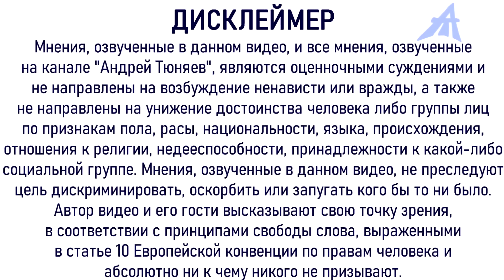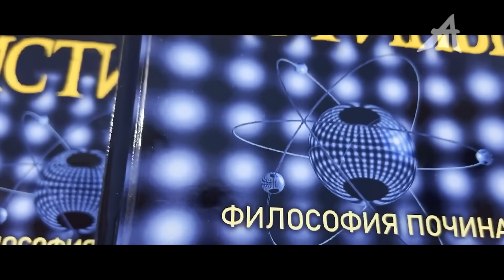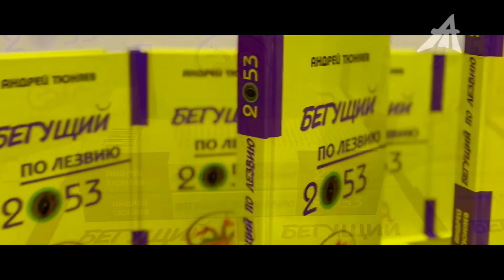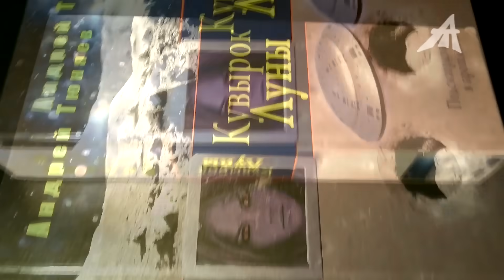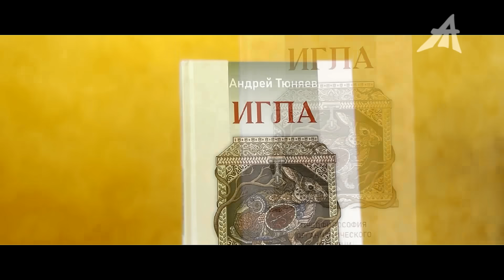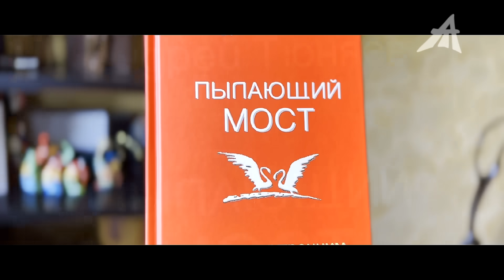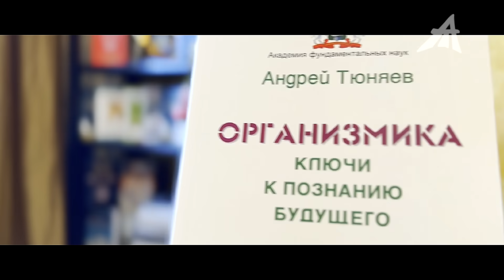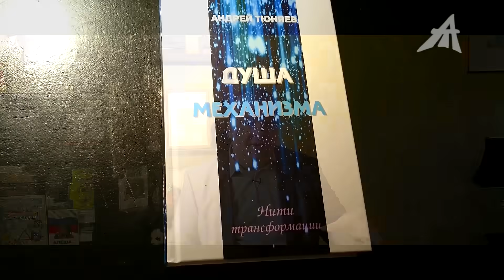Эфиопское заземление иных